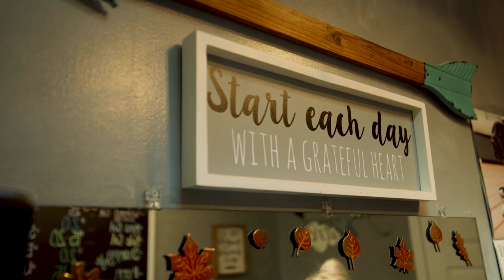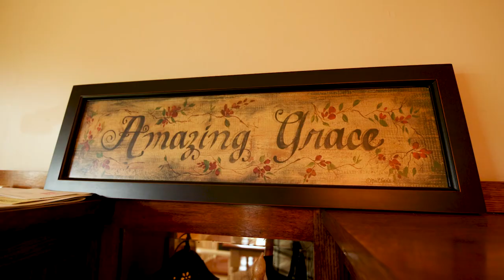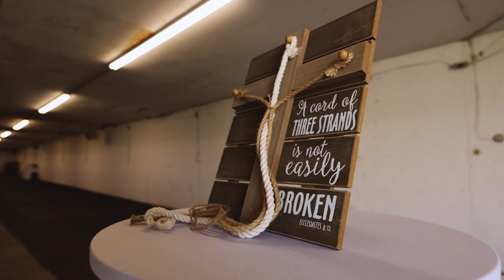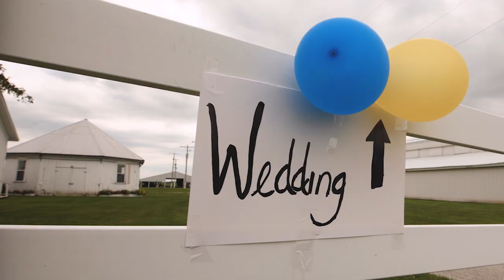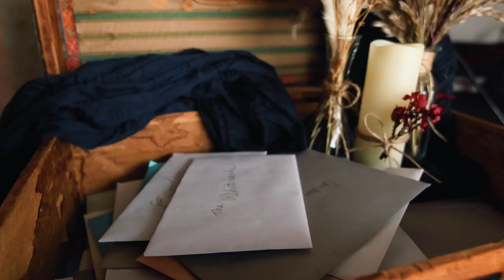Keli + Camden's Wedding Film - Quad Cities Videographer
Keli + Camden Whitenack’s beautiful wedding took place on 09/02/2022. I had the absolute pleasure filming their big day and I am honored to be able to share their story. Here are the memories I captured!

w.

Goulash Films is a company who's reputation proceeds their excellent work in the wedding video industry. If you're getting married and are looking for a videographer for the big day, Goulash Films is more than capable of bringing out the best moments of your beautiful big day. For all of your Quad Cities, Davenport Iowa, Galesburg Illinois, and etc. Wedding Videography needs, call Goulash Films.